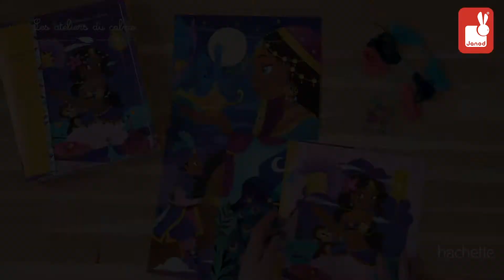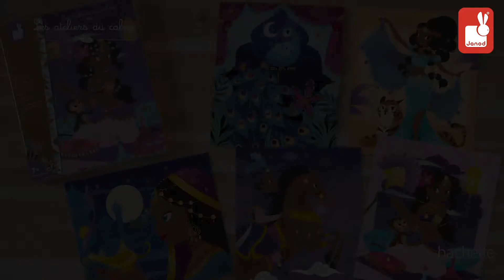Les ateliers du calme-Sequins à broder 1001 nuits - Janod (743006) 😉✍️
Ce coffret les ateliers du calme sequins à broder va plaire aux enfants créatifs qui pourront réaliser de jolis tableaux sur le thème des 1001 nuits.

Une activité simple et décorative qui enseigne les bases de la couture. Avec un enfile aiguille qui permet d’enfiler facilement le fil.